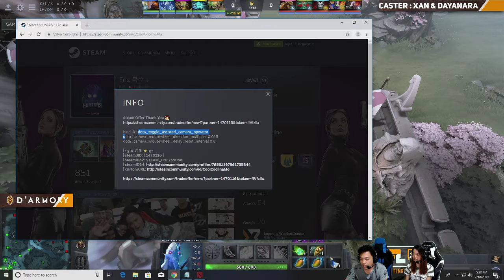Pacific vs Asterisk (BO1) | Lupon Female League Season 4 - Round Robin